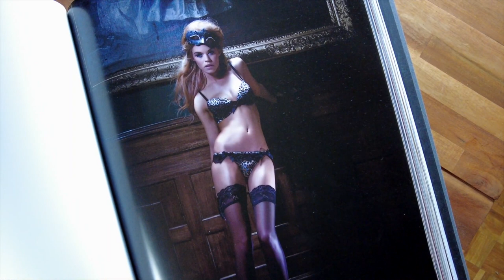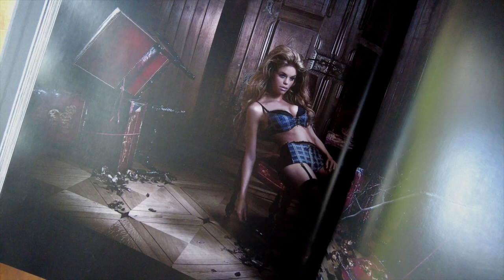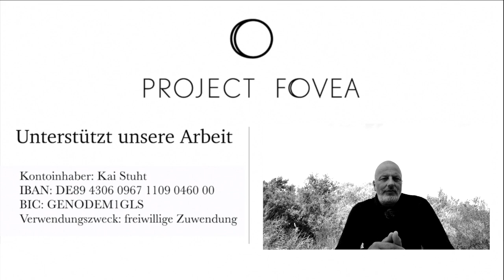Die exklusive Geschichte zum Foto - Die Kampagne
➥ via Paypal (Bitte Haken ENTFERNEN bei "Sie zahlen für Waren oder Dienstleistungen?" um Gebühren zu vermeiden!)
➥ via Bitcoin: bc1qjju0tuv006uhh9m209h5xr5y6qm2rjh54zuhgk
➥ via Überweisung
Kontoinhaber: Kai Stuht
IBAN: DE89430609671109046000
BIC: GENODEM1GLS
Verwendungszweck: freiwillige Zuwendung

Du kannst uns auch durch den Kauf eines T-shirts unterstützen!

Auf unserer Homepage findest du alle unsere Videos unzensiert!